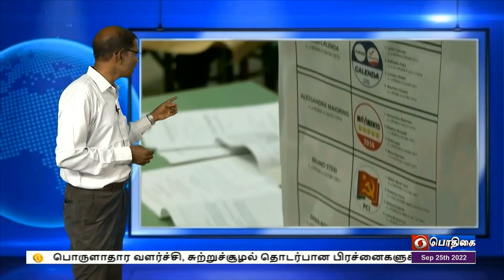உலகம் முழுவதும் இன்று நடைபெற்ற முக்கிய நிகழ்வுகள்...